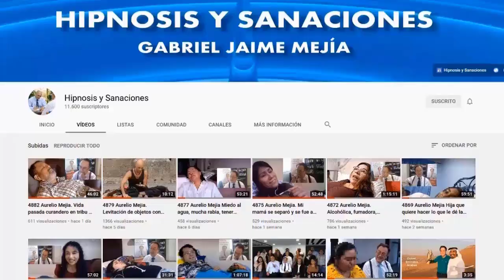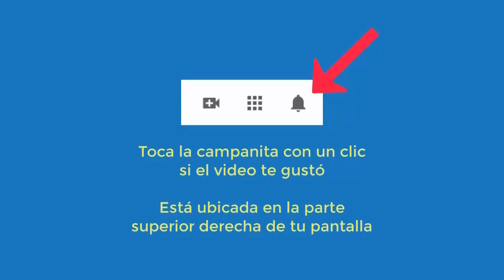5654 Aurelio Mejia hipnosis. INTERESANTE Vida pasada campesina en Francia. Siento presencia desde ni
Hipnosis introspectiva por Aurelio Mejía. INTERESANTE Vida pasada campesina en Francia. Siento presencia desde niña, me preocupa la muerte. Madrid, España, 8 noviembre 2014.
SEMINARIO web VER CON OTROS OJOS, todo el poder de la visión extra ocular. Con Ramiro Montaño desde Alemania, psicólogo criminalista, especialista en física cuántica, FECHA POR DEFINIR 2023.